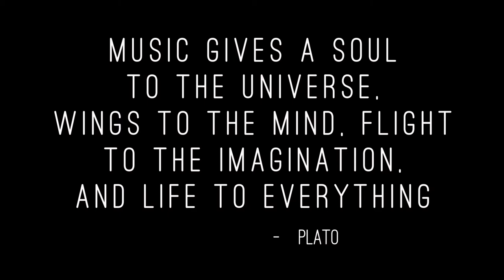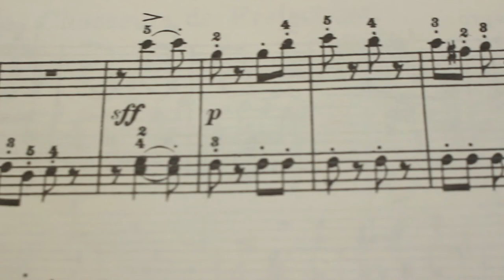Young Minds - Gordon's Music & Sound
Gordon's Music & Sound have been tireless advocates for music in schools. Find out from Cliff Gordon why it's so important for kids to not only listen to music,  but actually play an instrument